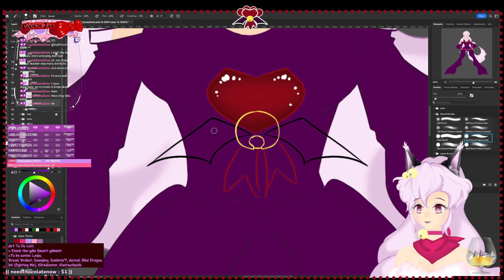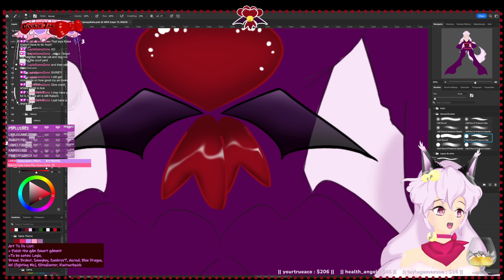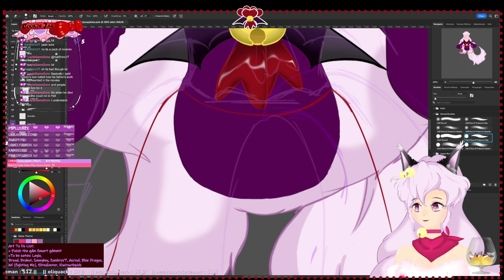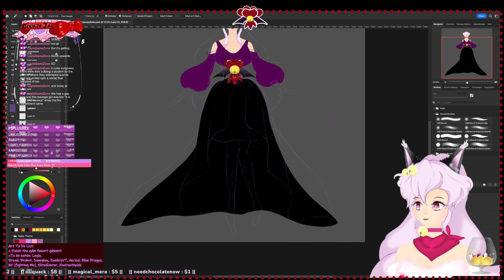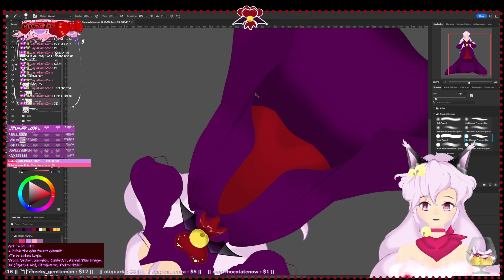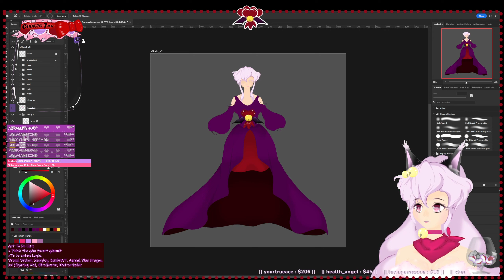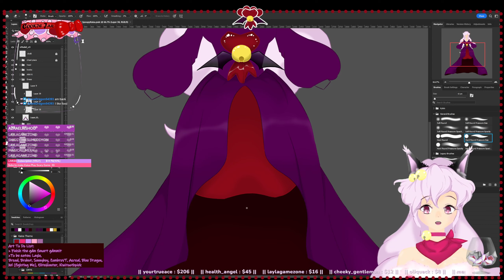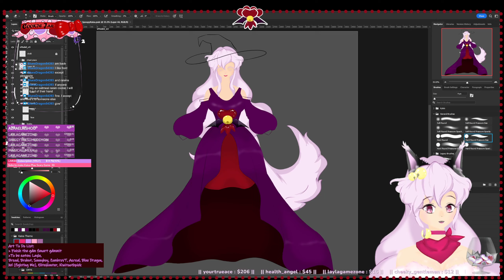OCTOBER-WEEN: sleepy sleepy chill stream~ [vModel p1: ART]